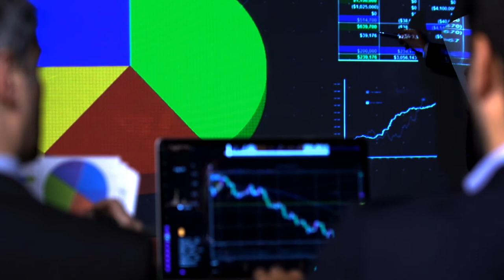Proyecto Final Introducción al MAA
El proyecto final es sin duda una tarea obligada en el ámbito académico con trascendencia en lo profesional. Lo anterior se traduce en un mayor posicionamiento del área de Gestión de Proyectos, así como también de las aptitudes de futuro profesional.

Coordinador

Soporte Tecnológico